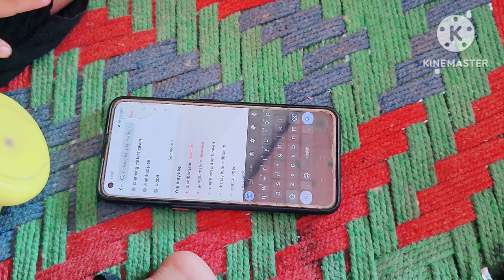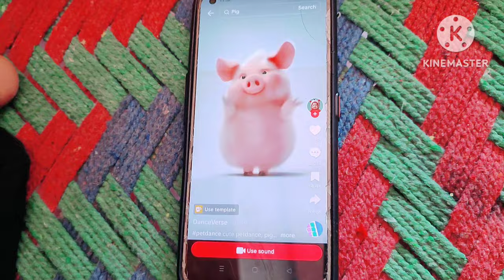Bachoon Ko Is Habit Sey Rokna Chahye Ap Ise Dekha Rahi Ho || Village Routine Work